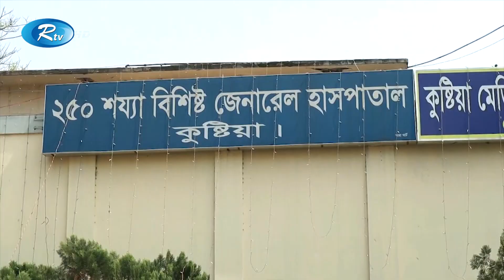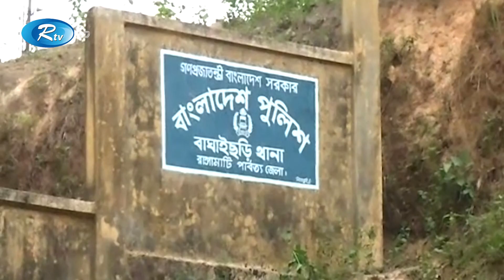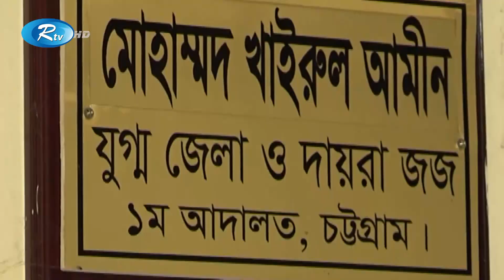Rtv Shondhar News | সন্ধ্যার সংবাদ | ২৪ ফেব্রুয়ারি, ২০২১